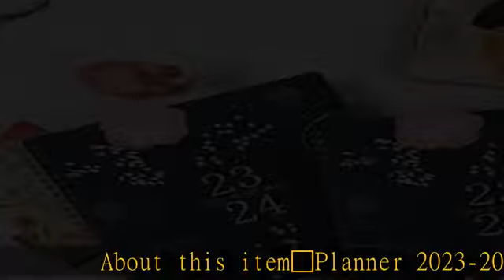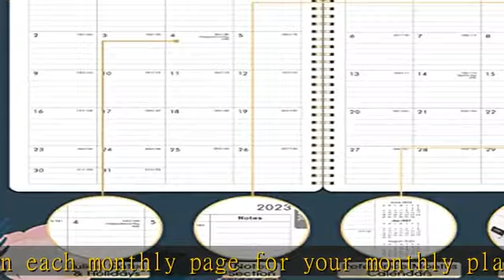2023-2024 Planner - Planner 2023-2024 with Weekly and Monthly Spreads, 8’’ x 10", Jul 2023 - Jun 20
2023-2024 Planner - Planner 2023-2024 with Weekly and Monthly Spreads, 8’’ x 10", Jul 2023 - Jun 2024, Monthly Tabs, Twin-wire Binding, Thick Paper, Check Boxes, Flexible Cover, Perfect Daily Organizer

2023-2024 Planner - Planner 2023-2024 with Weekly and Monthly Spreads, 8’’ x 10", Jul 2023 - Jun 2024, Monthly Tabs, Twin-wire Binding, Thick Paper, Check Boxes, Flexible Cover, Perfect Daily Organizer